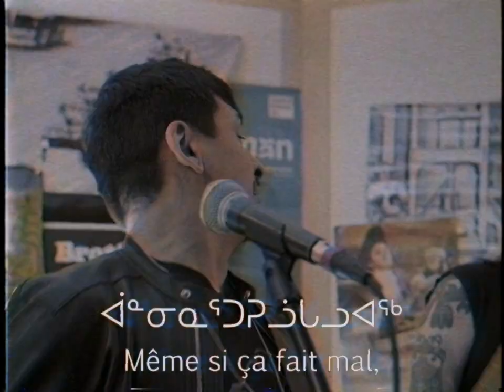alterIndiens - vidéo promo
Après 𝘔𝘶𝘭𝘪𝘢𝘵𝘴 et 𝘓𝘢̀ 𝘰𝘶̀ 𝘭𝘦 𝘴𝘢𝘯𝘨 𝘴𝘦 𝘮𝘦̂𝘭𝘦, les Productions Menuentakuan réunissent à nouveau autochtones et allochtones pour pointer les préjugés et dynamiter les idées reçues. Avec AlterIndiens / TDP de l'auteur ojibwé Drew Hayden Taylor, la compagnie nous livre une sitcom politique qui laissera entrer un humour doux-amer, du 𝟯𝟭 𝗺𝗮𝗿𝘀 𝗮𝘂 𝟭𝟴 𝗮𝘃𝗿𝗶𝗹, 𝗮̀ 𝗹𝗮 𝗦𝗮𝗹𝗹𝗲 𝗙𝗿𝗲𝗱-𝗕𝗮𝗿𝗿𝘆.

Traduction Charles Bender
Mise en scène Xavier Huard
Avec Geneviève Beaudet, Charles Bender, Charles Buckell-Robertson, Violette Chauveau, Marco Collin et Étienne Thibeault.